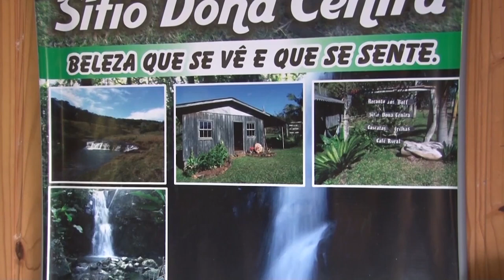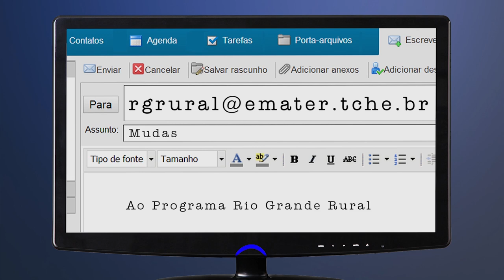Rio Grande Rural #967 25/06/17 4º bloco